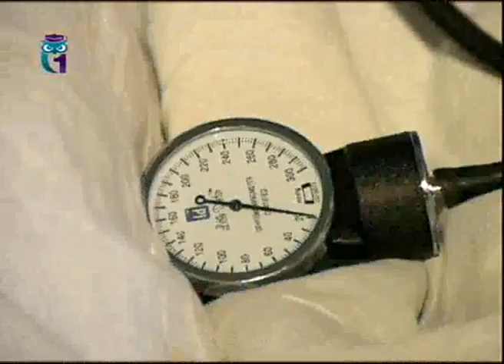Артериальная гипертония. Избыточный вес в тибетской медицине